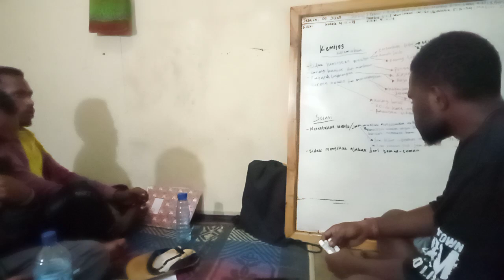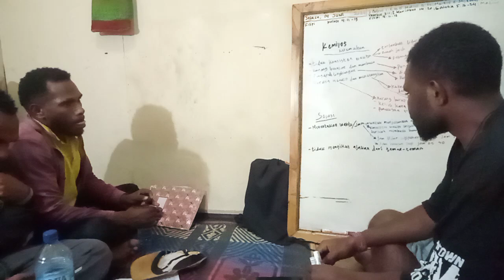BELAJAR MEMBANGKITKAN POTENSI YANG TERTIDUR DENGAN MEMAHAMI KELEMAHAN DIRI SENDIRI